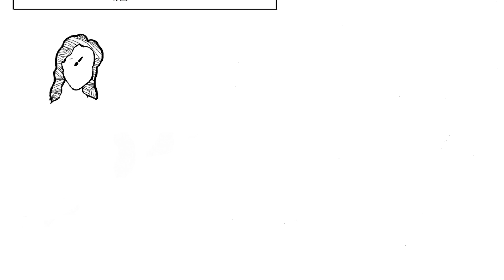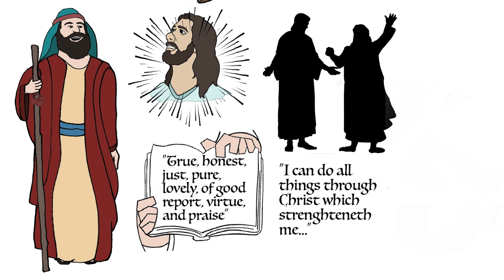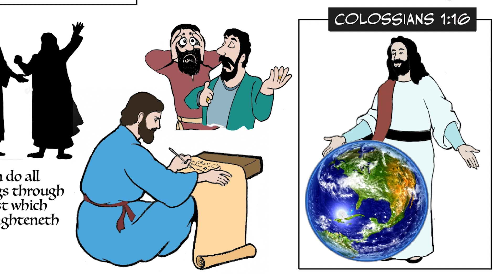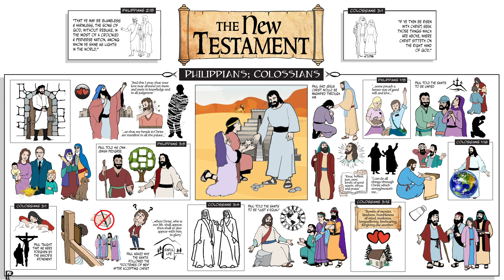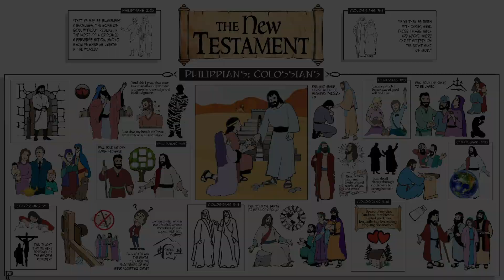Ponderfun Philippians and Colossians New Testament Come Follow Me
Ponderfun offers fun bite-sized pieces of education and entertainment for the whole family! The Ponderfun Bible playlist follows each week's Come Follow Me lesson.
Download colored Overviews of Come Follow Me lessons from Matthew 28-Revelation 22
Or download coloring pages and an overview at Etsy